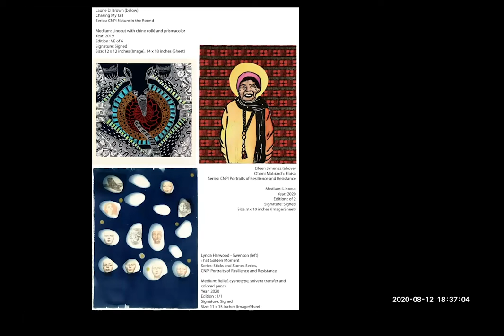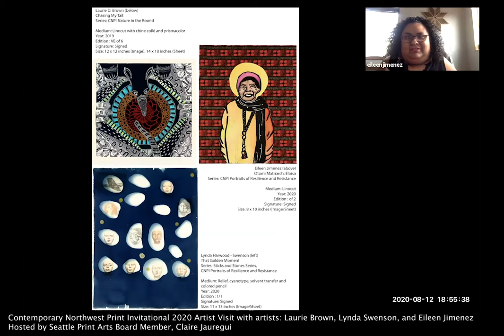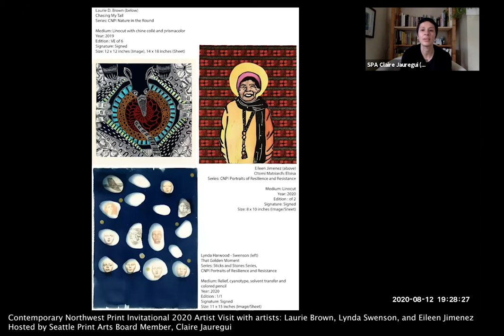CNPI 2020 Artist Visit Series: Laurie Brown, Lynda Swenson, and Eileen Jimenez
Contemporary Northwest Print Invitational 2020 Artist Visit with artists: Laurie Brown, Lynda Swenson, and Eileen Jimenez
Hosted by Seattle Print Arts Board Member, Claire Jauregui